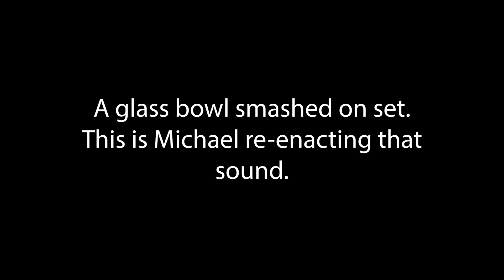This Week in College | Episode 7 | 'It's my birthday!'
help zoe